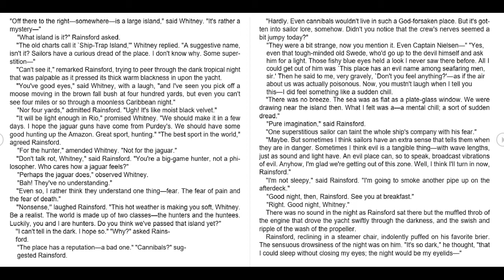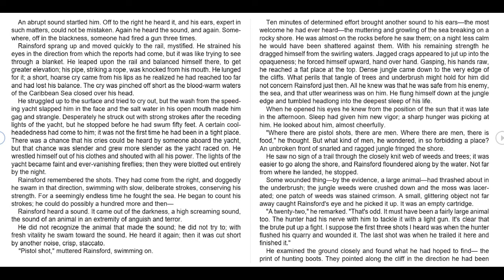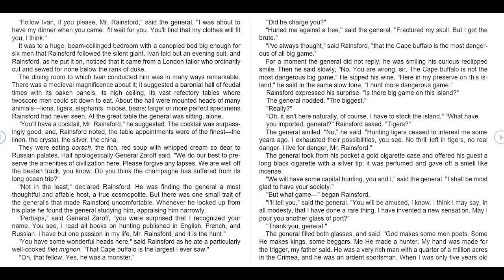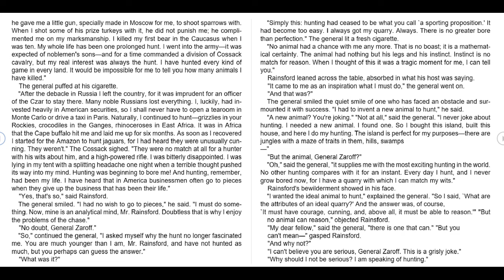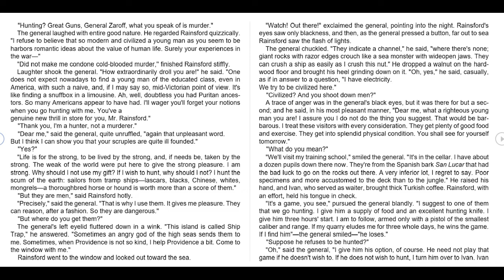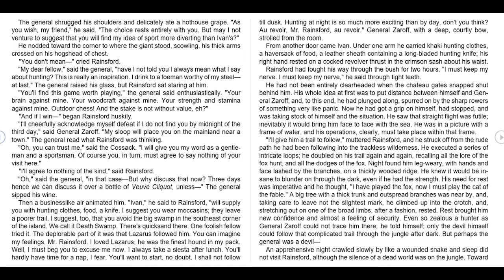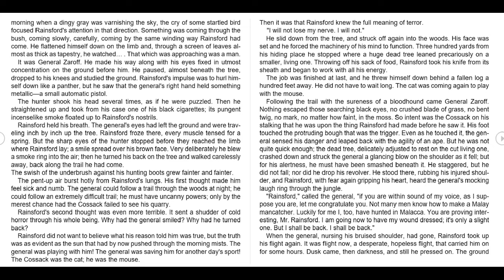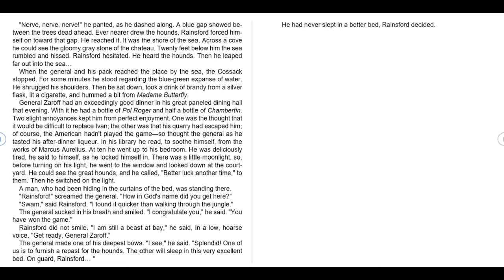The Most Dangerous Game | By Richard Connell | Audio Book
The Most Dangerous Game was written by Richard Connell in which Sanger Rainsford must fight for his life while being hunted for sport.

After washing ashore on an island, Rainsford realizes that the island’s owner hunts humans for sports. The island owner now decides to hunt Rainsford, with the hope that Rainsford's experience as a hunter will make him more challenging prey.

Rainsford tries to save himself by hiding in the woods and made many outsmart techniques but all failed. Rainsford fakes his death and sneaks into island owner quarters. The two men duel, and Rainsford emerges victorious.

The iX Reads is the creator of motivational content that is helping in providing trust in self-abilities and developing the passion towards the desired destinations. Along with that, it is containing short stories with morals that are proving a better guide to life.
It is focusing on the problems which we face in practical life and is trying to teach the readers a lesson and an effective solution to the problems.